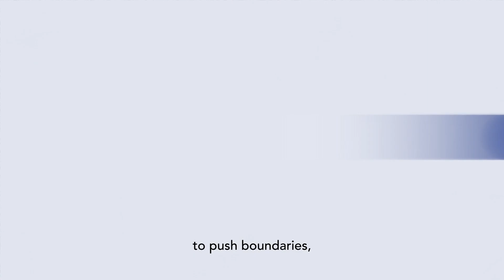The National Horizons Centre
Discovering diseases earlier, developing novel treatments and delivering life-saving medicines quicker, safer and more affordably